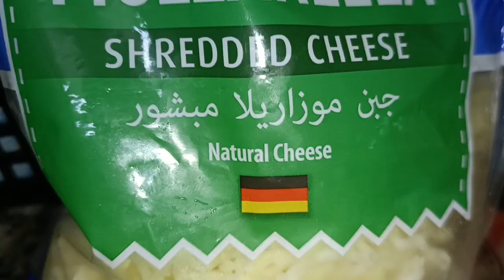Cheese Paratha Pizza 🍕